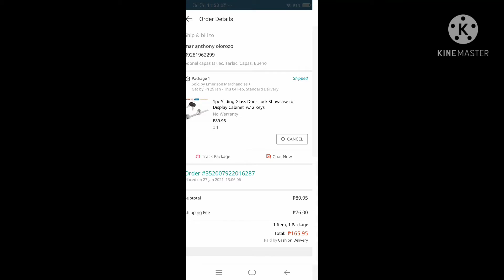from lazada sliding glass lock with 2 keys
parcel unboxing glass sliding lock from lazada